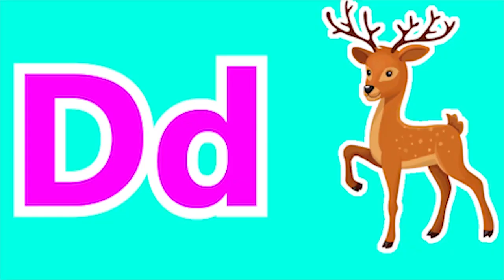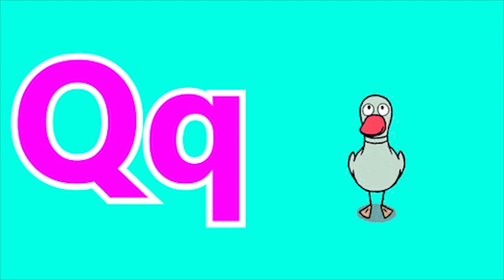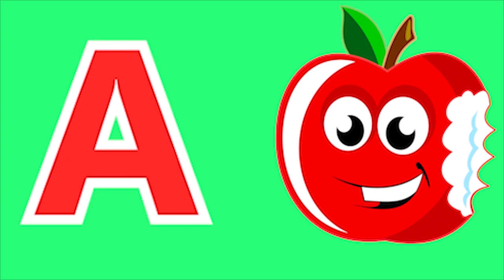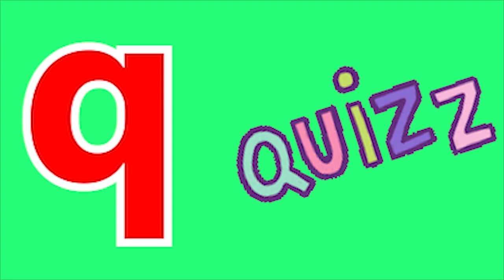Phonics Song with TWO Words A For Apple ABC Alphabet Songs with Sounds for Kids Nursery Rhymes